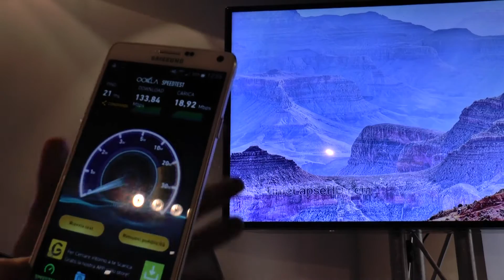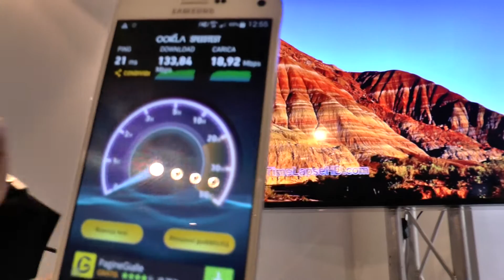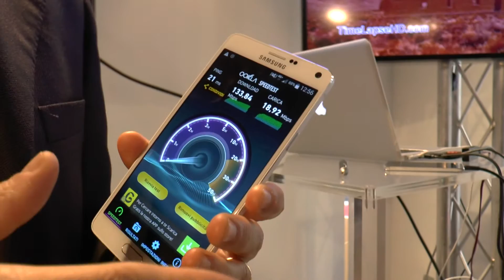4G + TEST VELOCITA' VODAFONE ZONA BRERA - MILANO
Speed test su una connessione 4G+ con video formato 4K.
+42% la velocità del 4G+ rispetto al 3G.
Sul nuovo mercato della "velocità di connessione"
Vodafone investe 3,5 miliardi di euro.